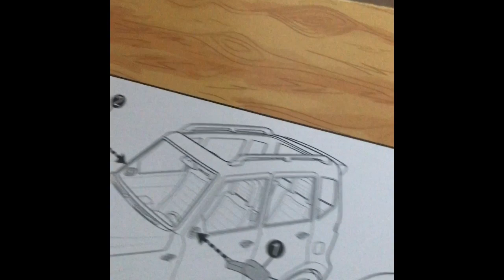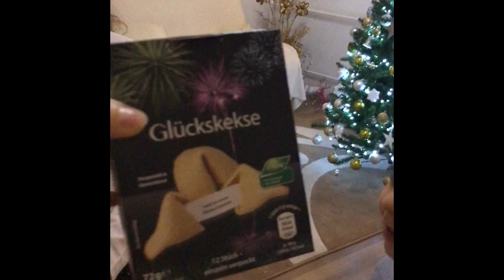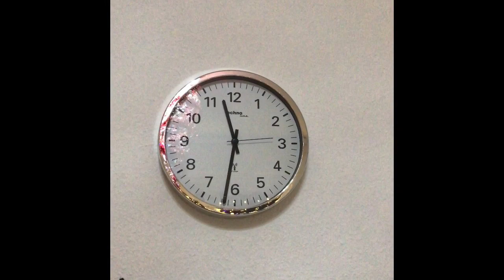Yeni Yıla dakikalar kala çok eğlendik Şarkı, Konfetti, Barbie Camping, Polis arabası Şans bisküvi